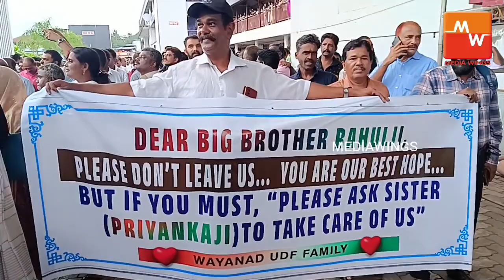Priyanka Gandhi to Wayanad. Rahul Gandhi Good bye From Wayanad.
പ്രിയങ്ക ഗാന്ധി വയനാട്ടിലേക്കെന്ന് സൂചന നൽകിരാഹുൽ ഗാന്ധിയുടെ വയനാട്ടിലെ പ്രസംഗം. .